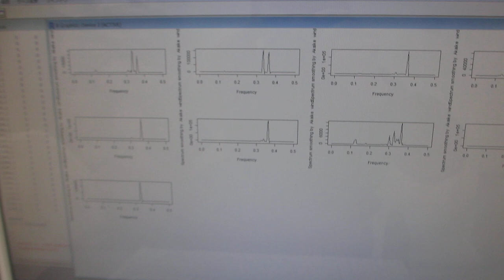非線形現象の検出（バイスペクトルの変化）ー超音波の音圧測定解析装置－（超音波システム研究所）